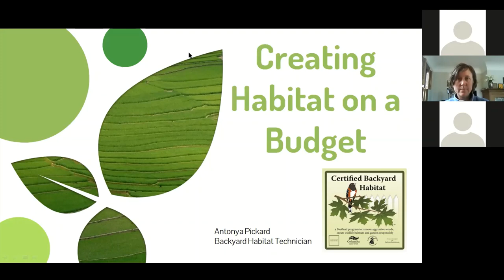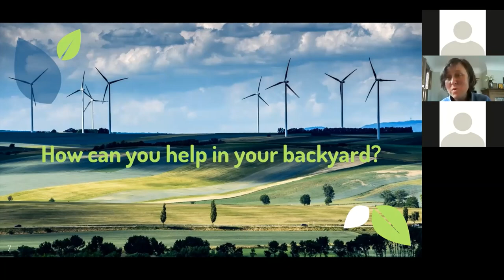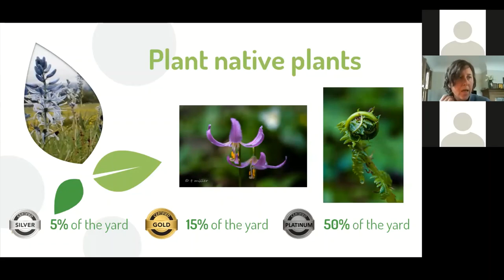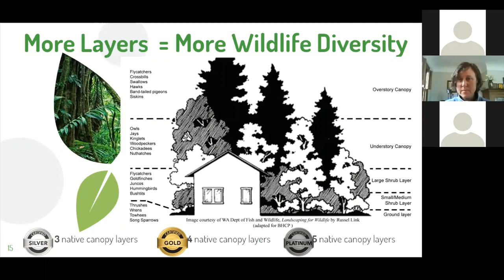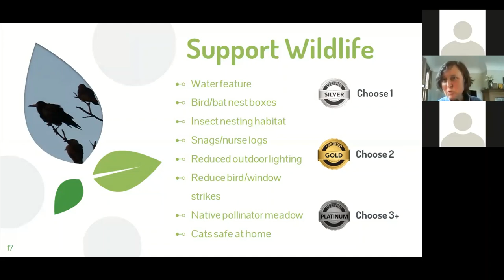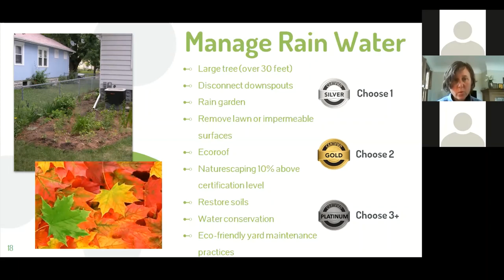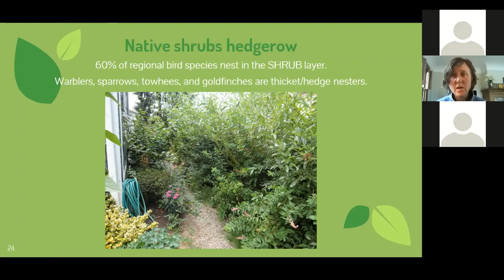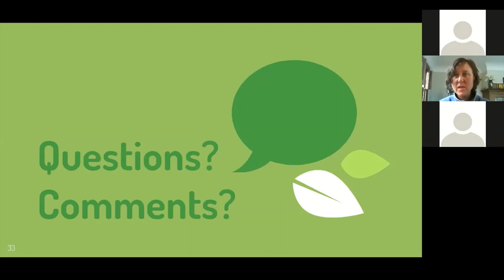Creating Backyard Habitat on a Budget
Follow along as Anya the Backyard Habitat Technician working for the Portland Audubon and Columbia Land Trust Backyard Habitat Certification Program in the Portland-Vancouver-Gresham Metro Area teaches the things you can do to become certified as a silver, gold, or platinum yard.  It only takes adding native plants to 5% of your landscape  and you don't have to be entirely pesticide free.  Sign up at Backyardhabitats.org Find grants and scholarships for fees and plants at EMSWCD.org and GreshamOregon.gov/Watershed